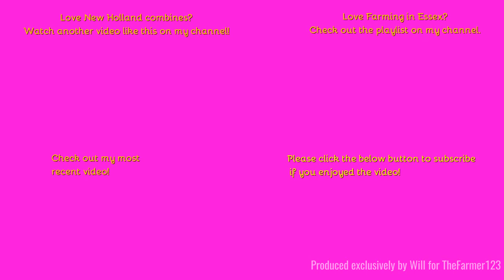Farming in Essex - Harvesting Wheat with New Holland CSX7070. [23]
Hello,
Welcome to the second in the pair of New Holland combines harvesting last month!
Music in the video:
N/A
Outtro Music:
Comment Rules (Last Update: 12th June 2017):
1. Do not swear or be rude in the comments. Any comments that contain this will be removed by me. Equally if I decide there is an aggressive comment towards me or someone else, that will also be removed.
2. Use correct grammar and try to use correct spelling. I want the comments section to be presentable. If there is deliberate misuse of grammar and spelling I will not reply to the comment, More on this below.
3. Try not reply to everyone with their comments in each video, as I will do that but if you can help someone and I do not get there first than please do.
4. I am up for constructive criticism so if you have any for any video than please do leave it in the comments section and let me know and I will do my best to resolve this.
5 - NEW: NO fake comments, and by this I mean bots spamming me. I have had this in the past and it's not fun getting excited that you have a new viewer when it's actually just a bot. Any comments that contain this will be removed by me & flagged to YouTube for spam.
6 - No previous comments, and by this I mean copied & pasted comments that have been previously posted before and I have replied (If I have not replied at the time of post then fair enough, I will reply on the latest). There is no need for the same one comment, but on two videos to be posted twice. Not only does it waste my time answering it again but it waists yours too!
7 - No links to be posted in my comments due to safety reasons. If you want to show me a channel use that one if its yours or quote the name, not the link! Any comments that contain this will be removed by me.